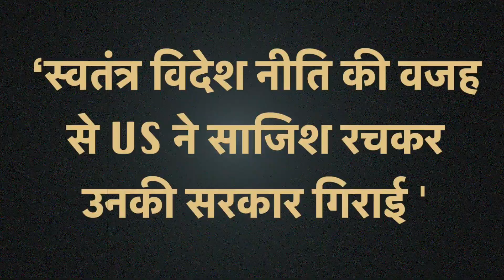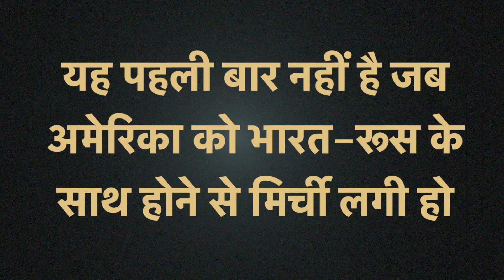अमेरिका ने फिर किया भारत के साथ धोखा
भारत की पीठ में छुरा घोंप रहा अमेरिका
मुहं पर दोस्त और पीठ पीछे दुश्मनों की मदद करता है अमेरिका
हमारे दुश्मनों को मदद पहुंचा रहा अमेरिका,
क्या है अमेरिका का प्लान, क्यों करता है भारत के दुश्मनों की मदद
क्यों चल रहा दोगली चाल
क्यों अमेरिका पर भरोसा नहीं करता भारत

यू तो अमेरिका पूरी दुनिया में डंके की चोट पर कहता फिरता है कि वो भारत का दोस्त है। हर वक्त वो भारत के बेहतर व उसकी सुरक्षा के लिए उसके साथ खड़ा है। लेकिन अफसोस की बात, अमेरिका आज भी पीठ पीछे भारत के दुश्मनों की मदद करता है। आखिर क्यों दोगली चाल चल रहा है अमेरिका। आज की रिपोर्ट में हम इस चीज का खुलासा करेंगे कि अमेरिका कैसे भारत को धोखा देकर भारत के दुश्मनों की मदद कर रहा है।

भारत के सबसे बड़े दुश्मन पाकिस्तान को अमेरिका बहुत बड़ा फंड दे रहा है। गरीब देश पाकिस्तान को अमेरिकी सरकार आर्थिक रूप में पूरी तरह से मदद कर रही है। और लाखों करोड़ों रूपए उस पर उड़ा रही है। जबकि अमेरिका यह अच्छे से जानता है कि भारत-पाकिस्तान के कैसे रिश्ते है। फिर भी वो पाकिस्तान को आर्थिक रूप से मदद कर भारत को धोखा दे रहा है। अर्थव्यवस्था के भयावह संकट से जूझ रहे पाकिस्तान को अब चीन और अमेरिका दोनों से पैसा मिल रहा है।

यह बात तो सबको पता है कि पाकिस्तान एशिया में चीन के सबसे बड़े कर्जदारों में से एक है। इकोनॉमिक सर्वे ऑफ पाकिस्तान 2021-22 की रिपोर्ट की माने तो पाकिस्तान पर चीन का कुल 6.97 लाख करोड़ रुपए कर्ज है। हाल ही में 24 जून 2022 को चीनी बैंकों ने पाकिस्तान को 18.28 हजार करोड़ रुपए की कर्ज देकर मदद की थी। वहीं अमेरिका भी अपनी चाल चल रहा है, वो पाकिस्तान को चीन से दूर कर अपने पाले में लाने के लिए पाकिस्तान की मदद कर रहा है। अब अमेरिका ने अपना खजाना खोलते हुए 8 सितंबर 2022 को फाइटर जेट एफ- 16 को अपग्रेड करने के लिए पाकिस्तान एयरफोर्स को 3.58 हजार करोड़ रुपए दिए है।

पाकिस्तान को सुरक्षा मदद देने के लिए अमेरिका-पाकिस्तान के बीच हुई इस डील को भारत के साथ विश्वातघात के तौर पर देख जा रहा हैं। लेकिन अमेरिका अपनी सफाई में कह रहा है कि पाकिस्तान को दी गई इस सहायता राशि में किसी भी तरह के नए हथियार या युद्ध सामग्री को शामिल नहीं किया गया है।

जबकि साल 2018 में अमेरिका के पूर्व राष्ट्रपति डोनाल्ड ट्रंप ने पाकिस्तान को दी जाने वाली सुरक्षा सहायता पर यह कहते हुए रोक लगा दी थी कि पाकिस्तान आतंकवाद से अमेरिका की लड़ाई में कुछ सहायता नहीं कर रहा है। लेकिन अब बाइडन प्रशासन ने पाकिस्तान के लिए अपना खजाना खोलकर भारत को धोखा दे रहा है। वो भी तब जब पाकिस्तान चीन के साथ अपनी दोस्ती और बढ़ा रहा है। अमेरिका अब कह रहा है कि उसके भारत और पाकिस्तान के साथ अलग-अलग संबंध है, ऐसा नहीं है कि वो किसी एक देश के साथ है, वो दोनों देशों से संबंध बनाकर रखेंगा।

आपको बता दें कि, अगस्त 2018 में इमरान सरकार के आने के बाद से ही अमेरिका के साथ पाकिस्तान का रिश्ता खराब हो गया था। इमरान खान ने इस्तीफा देने से पहले अमेरिका पर आरोप लगाया था, और कहा था कि ‘स्वतंत्र विदेश नीति की वजह से US ने साजिश रचकर उनकी सरकार गिराई है।' लेकिन बाइडेन ने अपनी सरकार बनते ही ट्रंप के फैसले को पलटते हुए, पाकिस्तानीयों की मदद की। वहीं पाकिस्तान के PM शहबाज शरीफ ने अपनी सत्ता में आते ही अमेरिका की तापलुसी करना शुरू कर दी थी, और कहा था कि ‘अमेरिका के साथ दुश्मनी बिल्कुल नहीं रख सकते। बुरे वक्त में अमेरिका ने पाकिस्तान का साथ दिया है।’ इससे ये बात तो साफ है कि पाकिस्तान मदद के लिए सबसे पहले अमेरिका के आगे ही हाथ फैलाएंगा। और कटोरा लेकर अमेरिका से ही रूपयों की भीख मांगेगा।

अमेरिका द्वारा पाकिस्तान को दी गई 3.58 हजार करोड़ रुपए की इस भीख की भारत में खूब आलौचनाएं हो रही है, क्योंकि पाकिस्तान के पास चाहे खाने के लिए खाना न हो, लेकिन वो भारत के खिलाफ साजिश रचने से पीछे नहीं हटता। वहीं कुछ लोगों का यह भी मानना है कि अमेरिका भारत पर दबाव बनाने के लिए पाकिस्तान को हथियार बेच रहा है, क्योंकि भारत ने रूस-यूक्रेन में से अमेरिका को न चुनते हुए अपने दोस्त रूस को चुना था। यह पहली बार नहीं है जब अमेरिका को भारत-रूस के साथ होने से मिर्ची लगी हो, इससे पहले भी जब भारत-रूस के बीच तेल का व्यापार चल रहा था, तब भी सबसे ज्यादा अमेरिका को ही मिर्ची लगी थी। अब देखना यह होगा कि भारत सरकार इस पर क्या एक्शन लेती है।